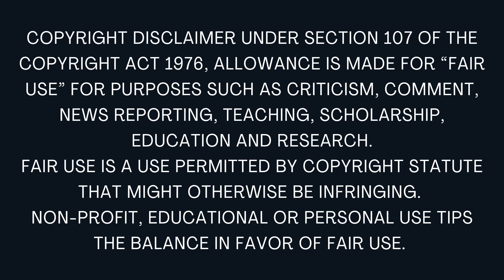சங்கரியின் பக்குவம் - சிறுகதை | Tamil Story | Tamil Audiobooks | Kathai Radio Tamil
Sankariyin Pakkuvam, short story in Tamil.